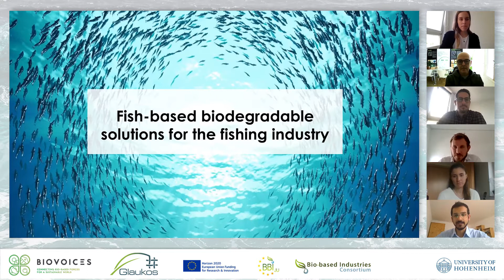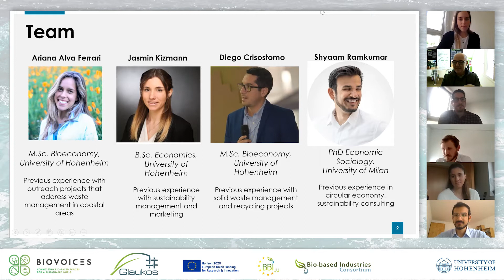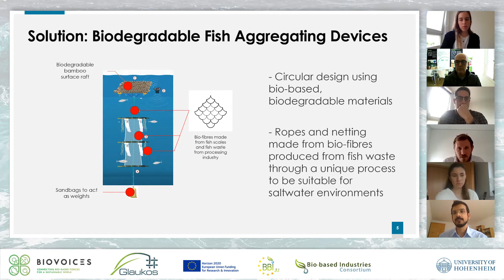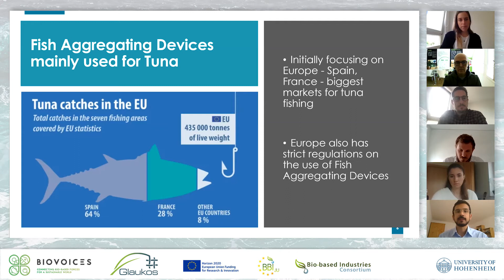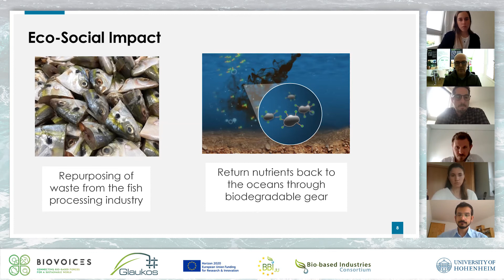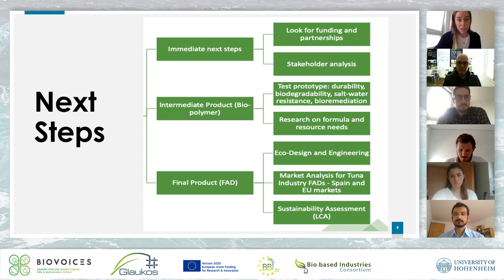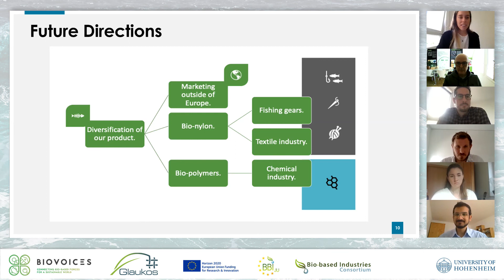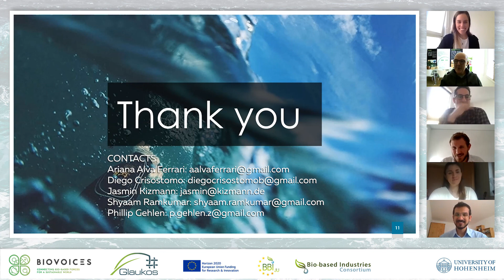BIOVOICES and GLAUKOS projects blue bioeconomy interview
3rd price winners of the University of Hohenheim Greenovation Hackaton